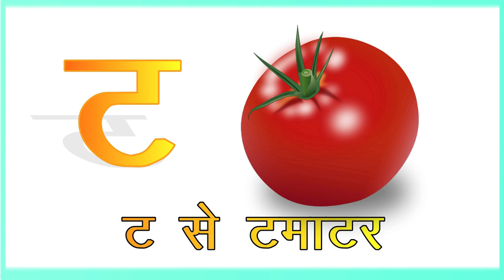क से कबूतर || ख से खरगोश || Ka Se Kabutar || kha se Khargosh || अ से अनार || A se anar || अ से ज्ञ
हिन्दीवर्णमाला ||
Hindi Varnmala ||

हिंदी वर्णमालागीत
हिंदी स्वरब्यंजन
हिंदी बालगीत
बालगीत
hindi varnmala
हिंदी वर्णमाला
Hindi Varnmala
Nursery rhymes
Hindi varnmala,
Hindi alphabets,
Hindi vowels,
हिंदी स्वर,
हिंदी अक्षर,
swar,
varnmala sikhen,
nursery rhymes,
apple,
vovels,
hindi kids,